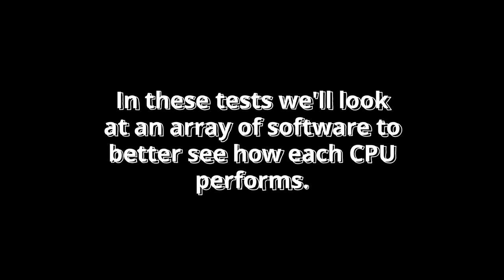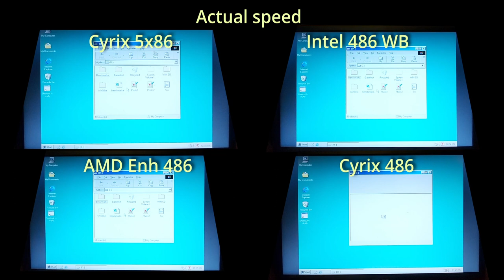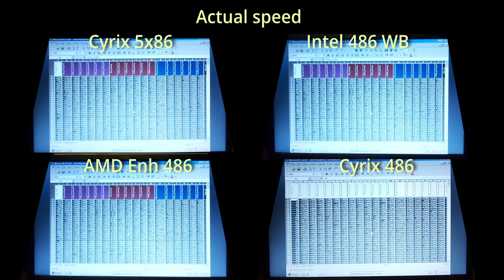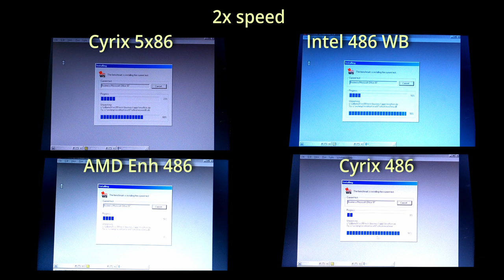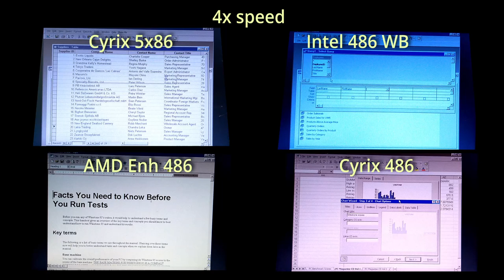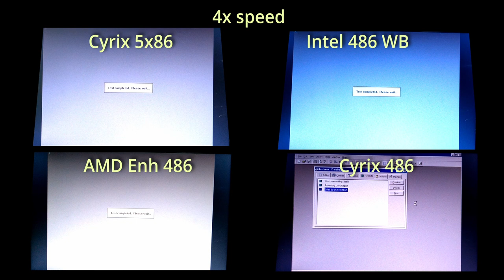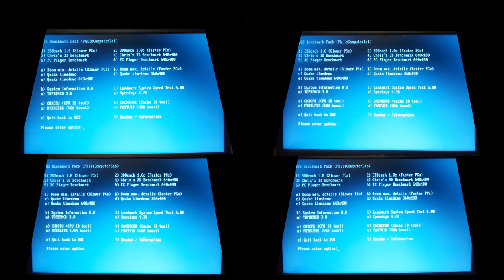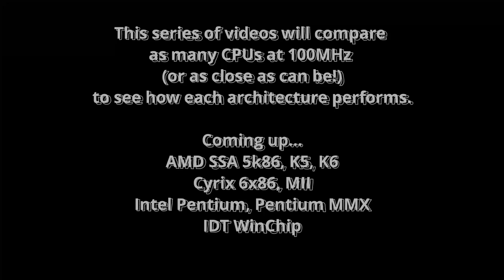Intel 486 vs AMD 486 vs Cyrix 486 vs Cyrix 5x86. Socket 7 & Socket 3 100MHz (ish) x86 CPU challenge.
A side-by-side comparison of these Socket 3 CPUs:
Cyrix 5x86 vs Intel 486 vs AMD 486 vs Cyrix 486
by way of several benchmarks:
1. Booting into Windows 98SE.
2. Opening large JPEG images.
3. Recalculating an Excel spreadsheet.
4. Opening a Solidworks 3D CAD file.
5. Rendering a simple scene in Bryce 3D.
6. Business Winstone ZIP Extraction.
7. Business Winstone Office 97.
8. Doom benchmark.
9. Quake benchmark.

A-Trend ATC-1425B Socket 3 Motherboard
S3 Virge DX Graphics Card
64MB FPM RAM
Standard AT PSU

Retro test bench with...
GoTek Floppy Emulator
SD to IDE adaptor
Acrylic test bench construction

Other videos in this series coming soon...
AMD SSA 5k86
AMD 486 (Write-through cache version - if I can figure out why it runs too slowly!)
AMD K5
AMD K6
Cyrix 6x86
Cyrix MII (6x86MX)
IDT WinChip
Intel Pentium
Intel Pentium MMX
Intel 486 WT (If I can figure out why it runs too slowly!)